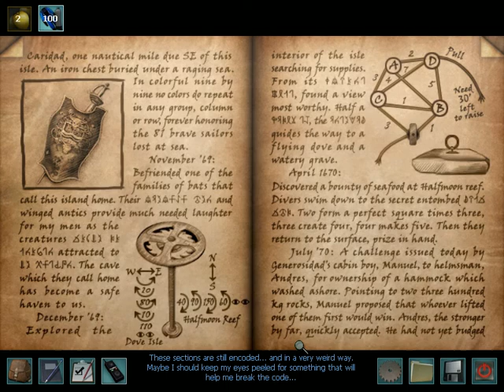Let's Play Nancy Drew: Ransom of the Seven Ships - Part 3 - Against the Ropes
We find our first real puzzle outside the resort area (that the kidnappers didn't set up).